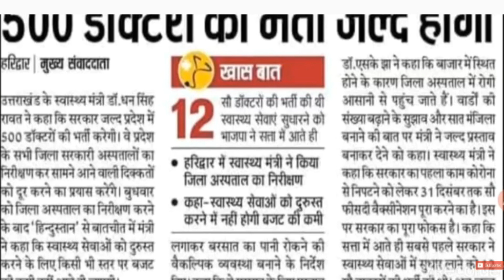उत्तराखंड में होगी 500 पदों पर भर्ती || Uttarakhand Sarkari Naukri 500 pado per